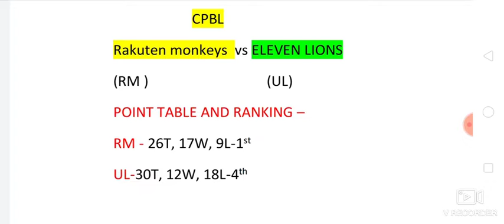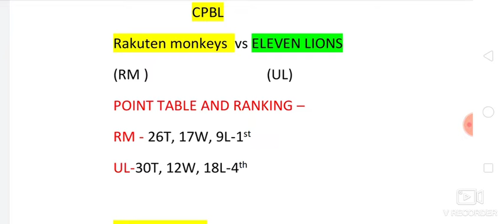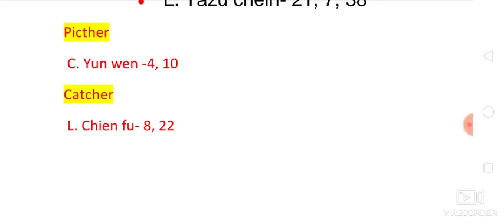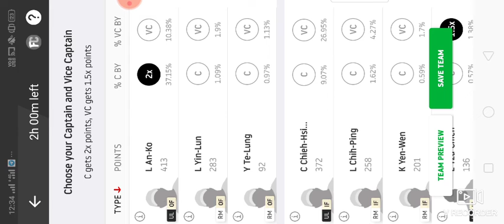RM VS UL DREAM11, RM VS UL, UL VS RM, UL VS RM DREAM 11